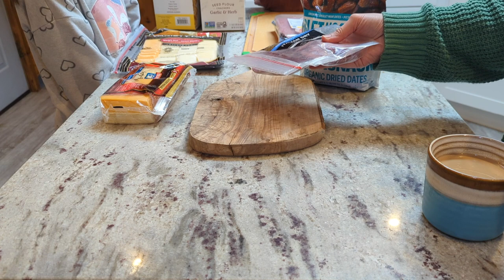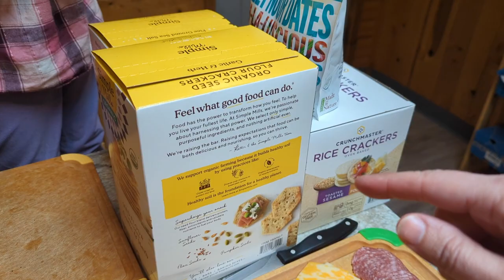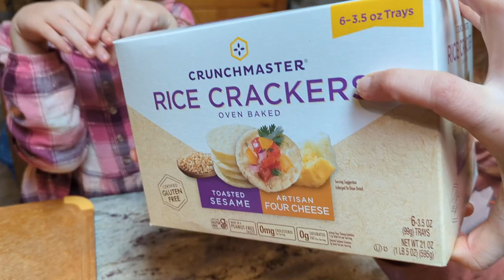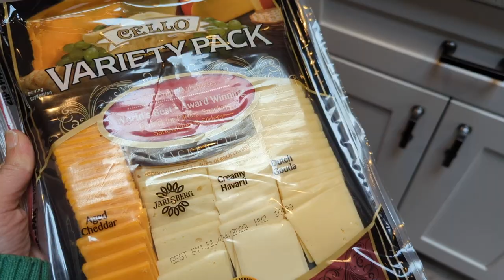🫒Charcuterie Sunday **Farm & Food VLOG**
I will be attending @KetoCon in April 2023! I am super excited to make KetoCon my very first in-person keto event! Prices will be going up soon so grab them quickly if you plan to attend! See you there!

Want to send us something? Here's our mailbox address:
Nili Barrett
2050 Beavercreek Rd.
Ste. 101-459

LMNT use this link to get a free sample pack with any purchase!